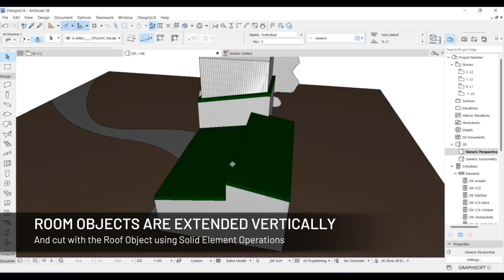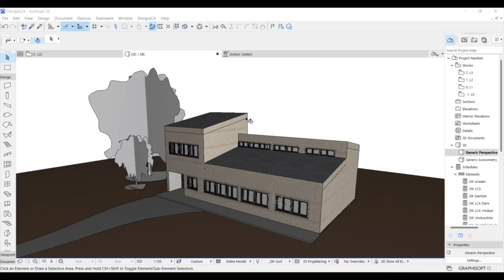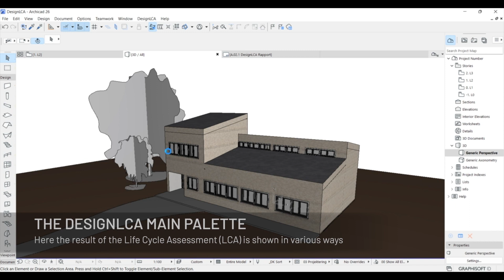DesignLCA – IFC Import From Revit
DesignLCA let's you import IFC files from eg. Revit to easily calculate Life Cycle Assessment (LCA). See the complete workflow from Revit to DesignLCA exporting and importing the project using IFC.

DesignLCA is a free LCA calculator, that works as a plugin for Archicad 26 (Build 4019) and later. It works for both Mac and Windows, and calculates both CO2 from building materials and the energy from use.